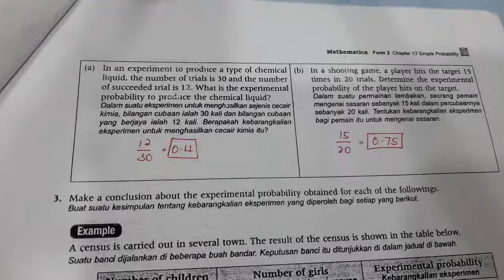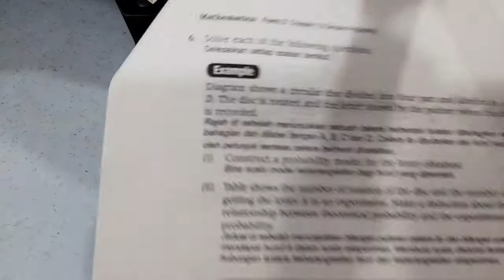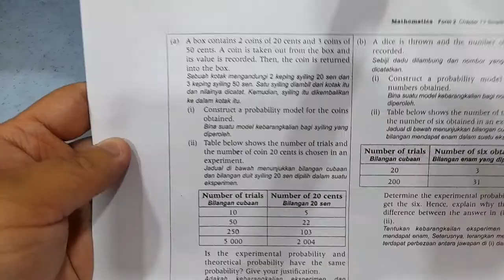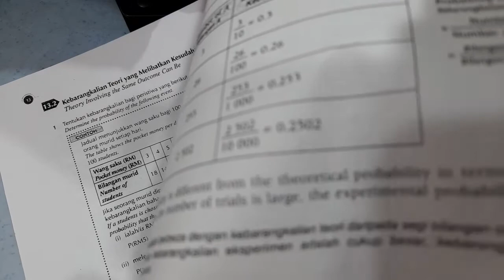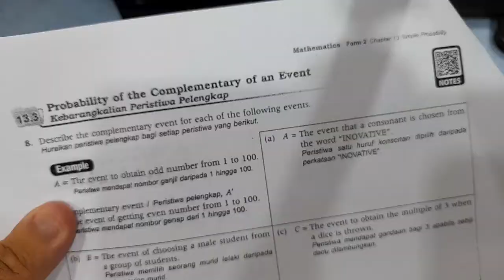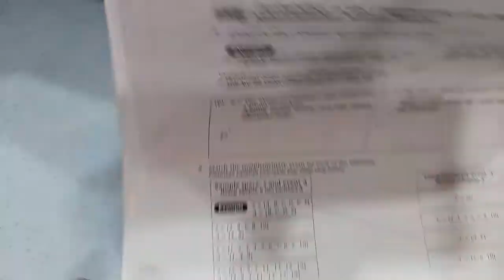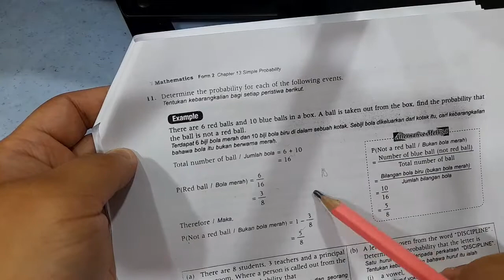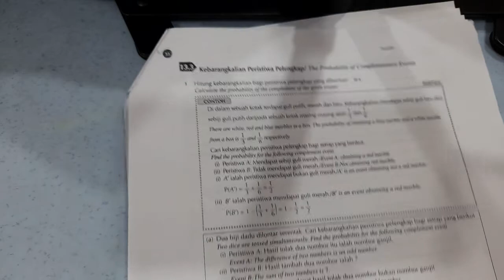初中二 数学第13课，13.2 -13.3 11-18页